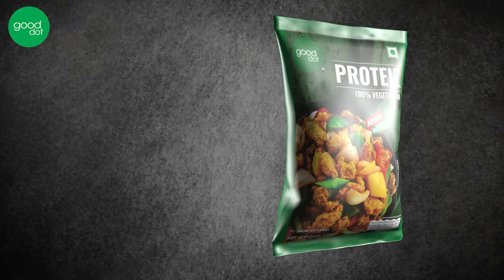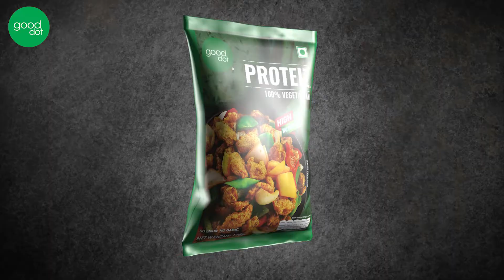Gooddot Kerala Style Proteiz Cutlet | Tasty Vegan Snack Recipe | Tarun Gupta Photography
Can you imagine a tastier and vegan replacement for Fish Fry ? GoodDot presents to you Kerala Style Fish Cutlet recipe. A high protein, high fibre, cruelty free dish to satisfy your meat cravings. Completely plant based. Do try the recipe.

Link to buy GoodDot Proteiz